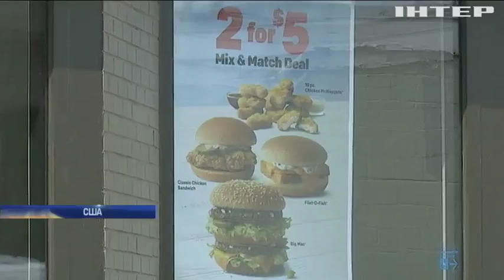Массовые отравления: в McDonald's прекратили продавать салаты